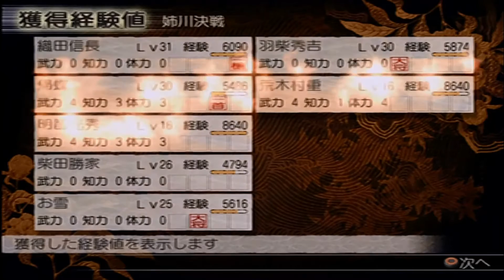No 40 Let's Play KESSEN 3 advanced level . 決戦 3 上級編。 MrCedar31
PS2 コーエー 決戦 Ⅲ 上級編 五章
姉川決戦 ② ランク 極 実況。
PS2 Koei KESSEN Ⅲ advanced (expert) level Chapter 5
Decisive Battle of Anegawa ② Rank S.